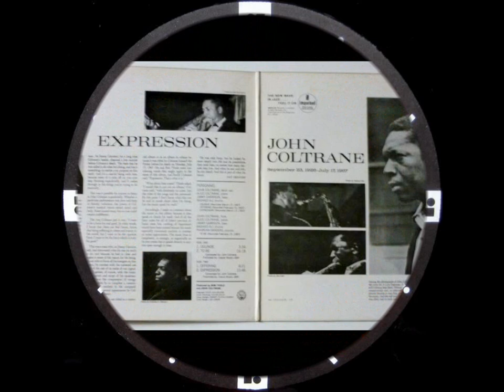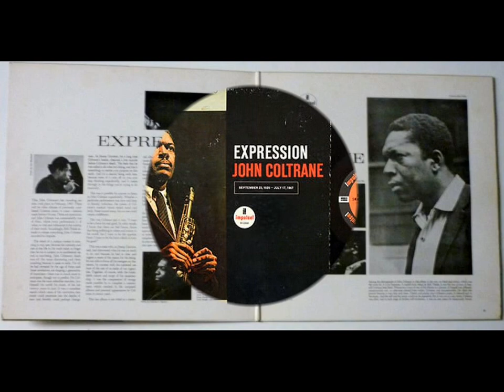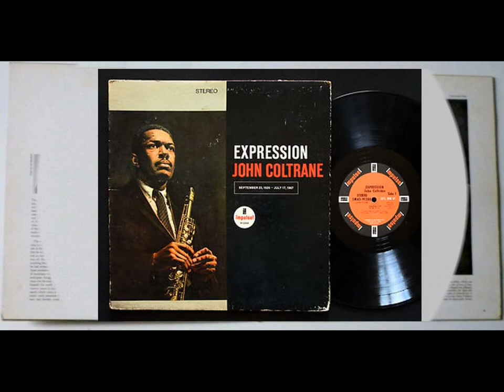John Coltrane - Offering (J. Coltrane)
From “John Coltrane ‎- Expression”

[ Impulse! - AS- 9120  (LP)  US 1967 ]

John Coltrane: Tenor Sax
Alice Coltrane: Piano
Jimmy Garrison: Bass
Rashied Ali: Drums

Recorded at the Van Gelder Studio, Englewood Cliffs, New Jersey,  February 15, 1967 -- Recording Engineer: Rudy Van Gelder